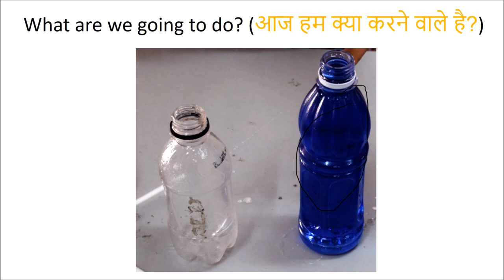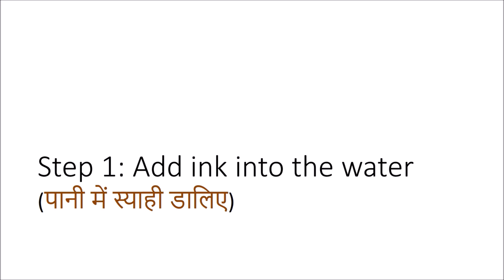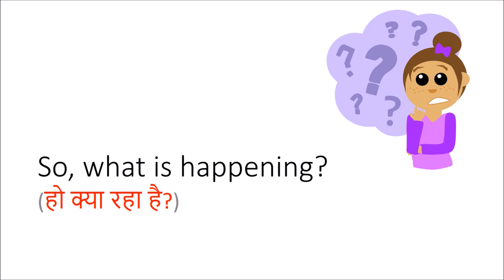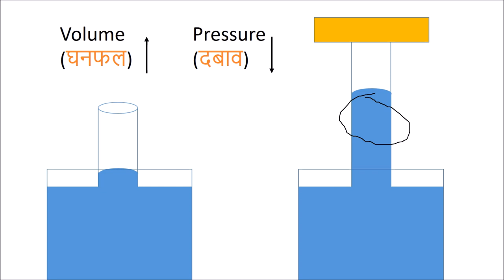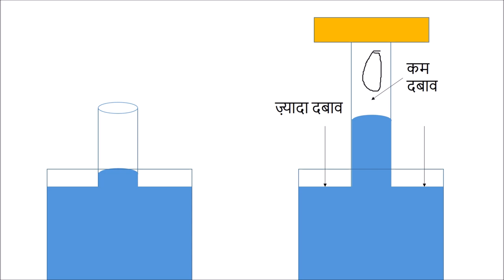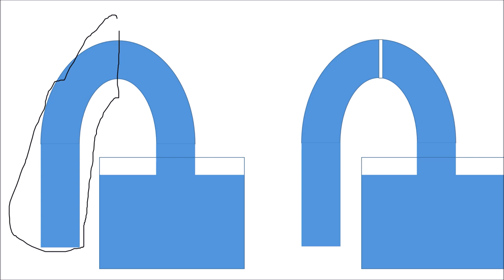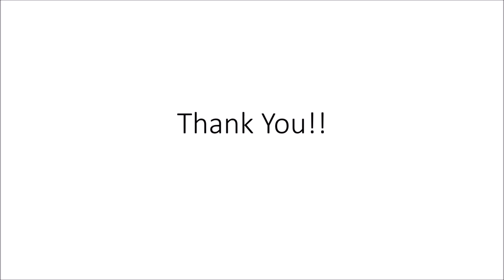Siphon (साइफन)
This video demonstrates the working of a siphon.

Experiment Performed by: Rebecca Blessy Talari
PPT and Voice-over by: Yash Sanghvi